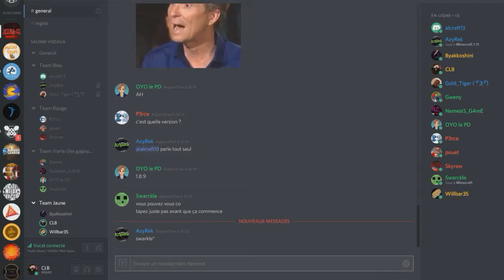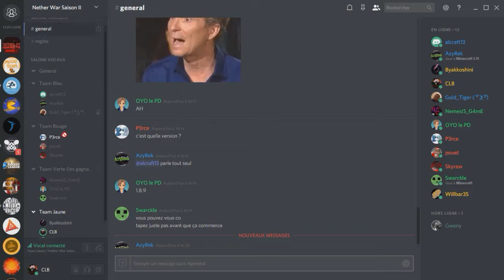[UHC FR] Départ sous tension - Nether War 01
UHC hosté par Swarckle et les VeryMadGamers, l'équipe représentant la McCatTeam est composée de CLB, GoldMania et Tingeof.